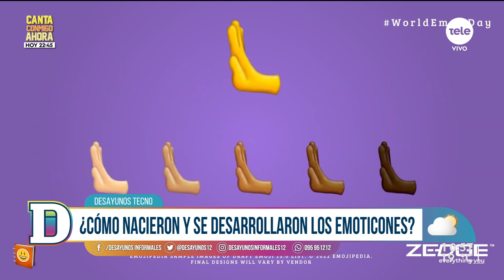40 años de emoticonos: una forma de comunicación que cambió al mundo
¿Sabías que existen más de 3600 emojis actualmente? ¿Y que están presentes en todas las aplicaciones, plataformas y teclados? Unicode es el sitio que actualiza el conjunto de emojis cada septiembre después de examinar las propuestas y responder a las tendencias mundiales. La versión 15.0.0, publicada el martes, añadió 20 caracteres emoji, entre ellos un recogedor de pelo, maracas y medusas.